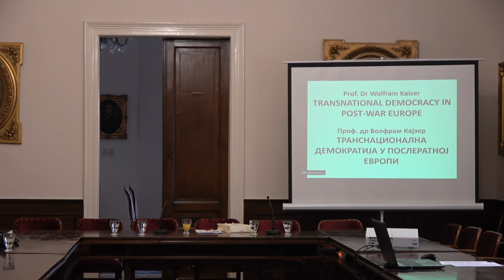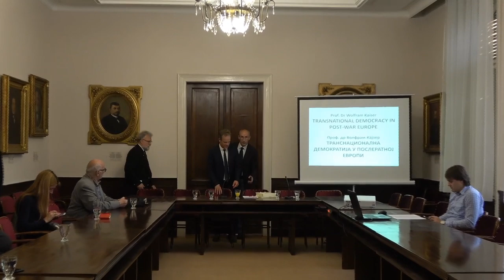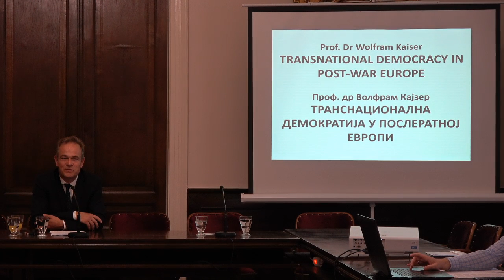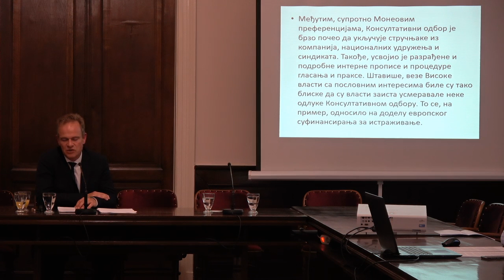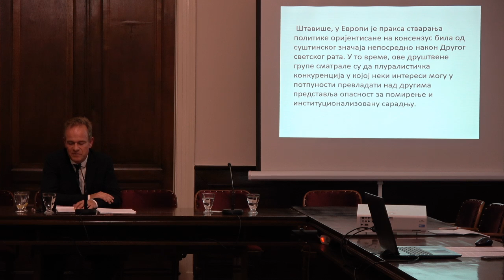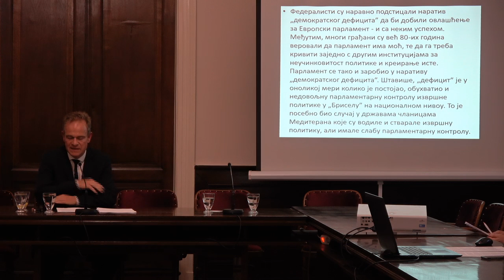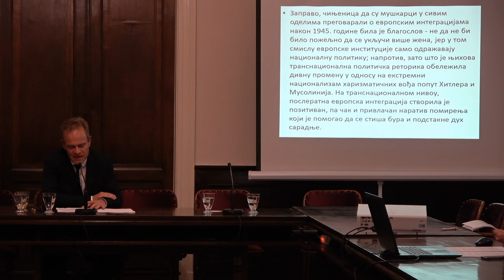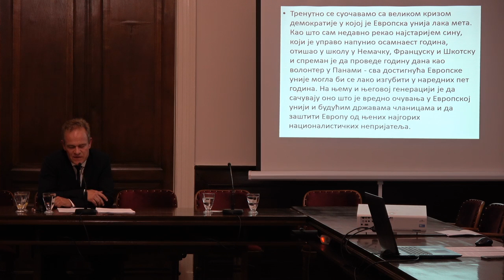Transnational Democracy in post-war Europe (Транснационална демократија у послератној Европи)